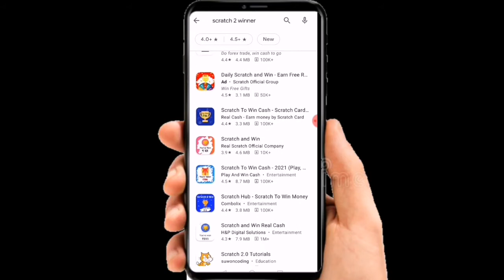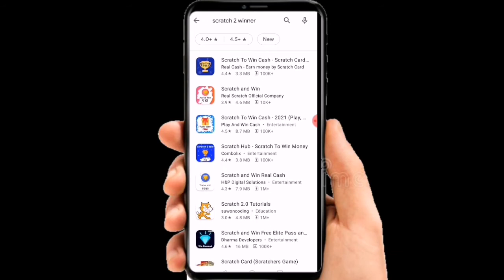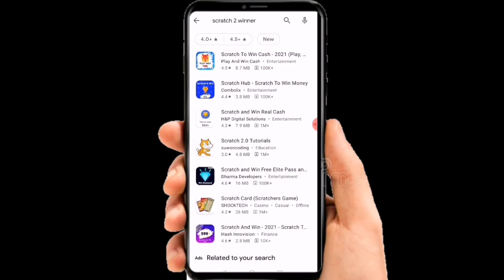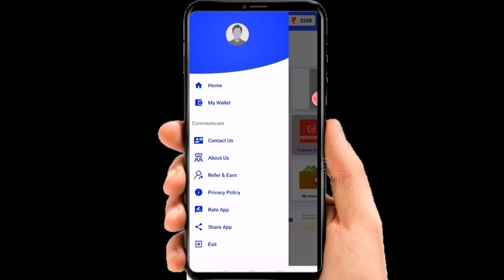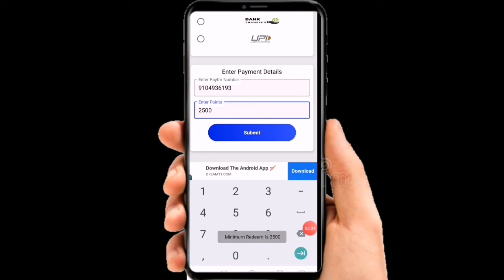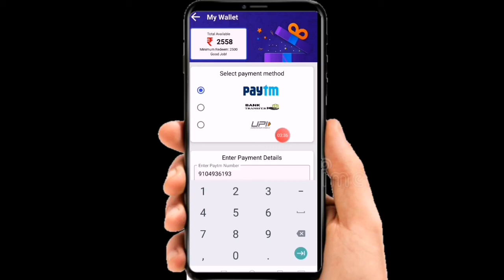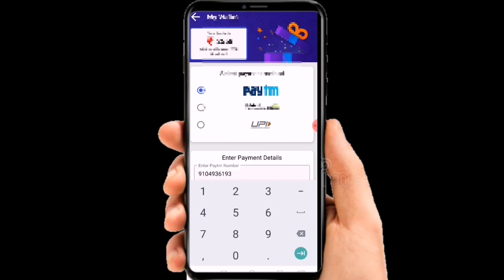मोबाइल से पैसे कैसे कमाए | mobilesepaisekaisekamaye | मोबाइल से पैसे कैसे कमाए घर बैठे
Cover Topic
money in 2021
online earning

My All Tegs
money online
online income
online earning
earning apps for android
paytm cash
paytm
hindi
data
job

My Mic

My Tripod

My Laptop

                       "THANKS"